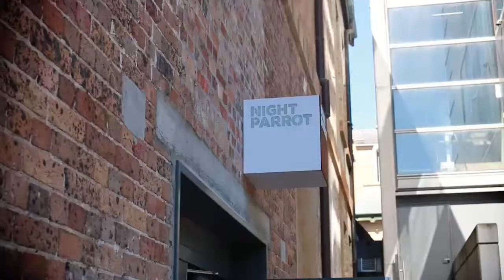Borderlands The Pre-Sequel Interview & Gameplay - Boom Gaming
Silentc0re interviews 2k Australia regarding their upcoming game 'Borderlands: The Pre-Sequel!' coming to Xbox 360, PS3 and PC on October 14th.